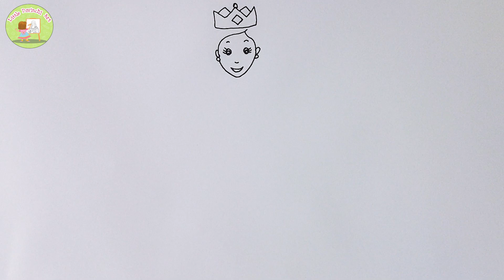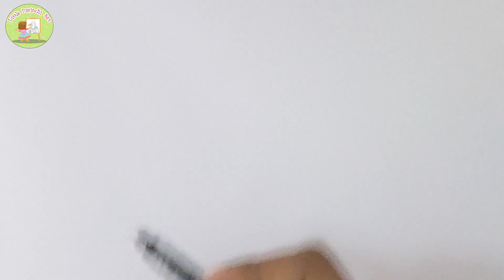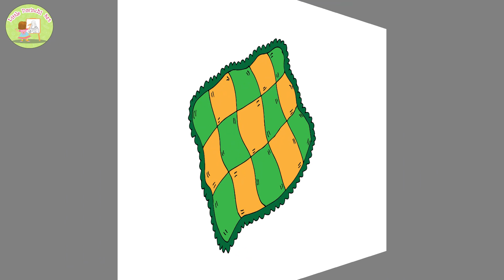Q for QUEEN, QUILT, QUAIL, QUILL drawing | Alphabets drawing | Easy drawing tutorial for kids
Little Davinchi' is a Youtube Channel providing easy, step-by-step drawing tutorials for Kids. You will get a NEW drawing tutorial EVERYWEEK

DT (132)